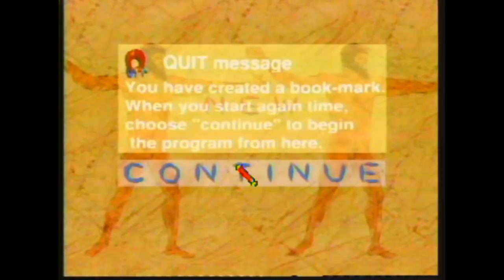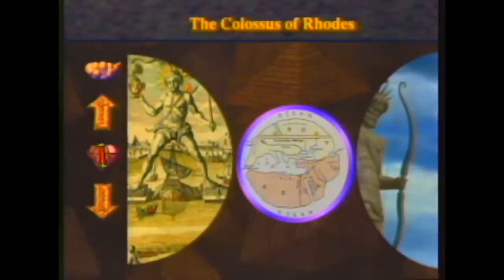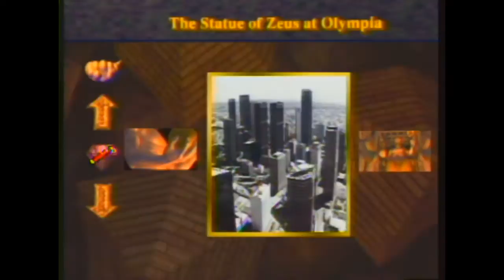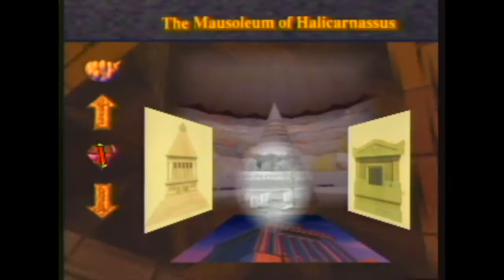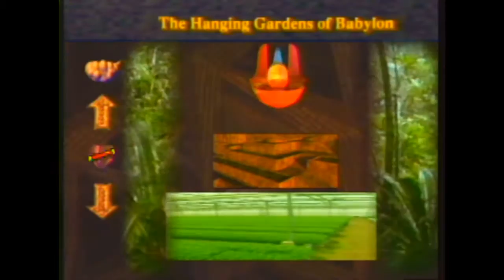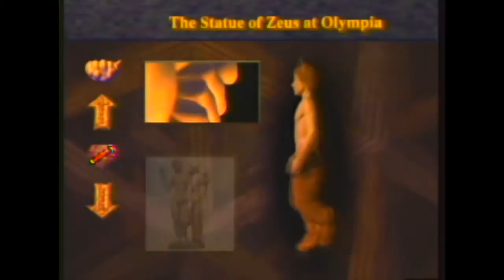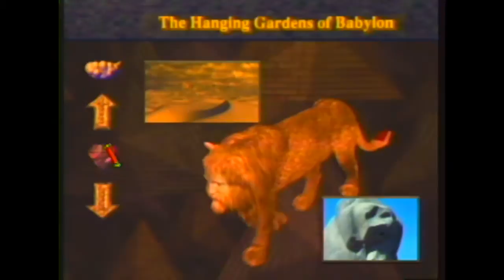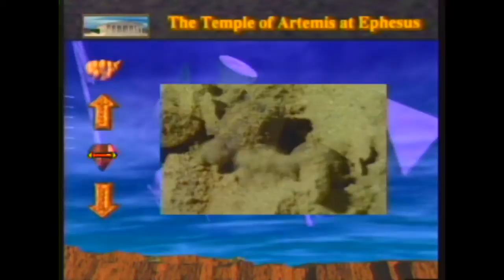Goku (LaserActive Mega LD, 1995) - Side 1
for LaserActive knowledge, downloads, and more!

Today, thanks to footage donor bragi1, the LaserActive Preservation Project brings you a true crown jewel of the LaserActive library - the very rare English version of Goku, created by Pioneer's Multimedia Creators Network (or MmCN, creators of 3D Museum and Melon Brains) in 1995. Never before seen on the internet, the English version of the game will be uploaded in its entirety over the course of two parts!

Goku is a barely-interactive edutainment game similar to Melon Brains. This time, we follow Goku the Monkey King as he journeys across the Earth (via the Sewer Shark-style Hypermaze) to learn about Philon's Seven Wonders of the Ancient World. All the while, he is accompanied by the floating AI head Ala-Matter (a pun on game consultant and historian Hiroshi Aramata), who provides more in-depth information on the Wonders and their purpose - as well as information about the "Imaginal Beasts" (creatures from ancient mythologies) that the game associates with each Wonder.

While Goku's true gameplay is almost non-existent, the game surely demonstrates the incredible audio-visual capability of the LaserActive - the CGI is probably the most beautiful on the entire system, even beating out Hyperion. The music, composed by much of the same team that did 3D Museum's stellar soundtrack, is also extraordinary. The translation is a bit rough, but the English dubbing is surprisingly good for a game of its age and obscurity.